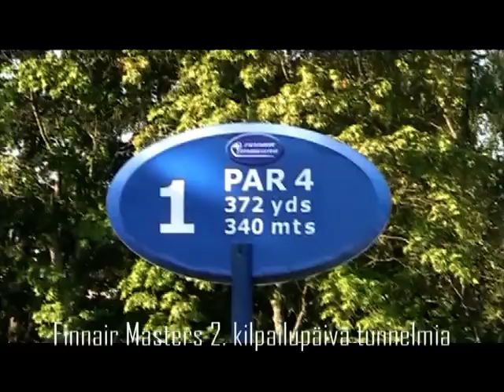Finnair Masters Day 2 vol1